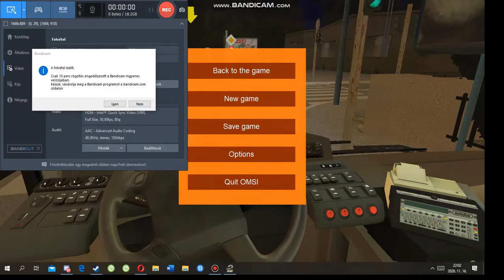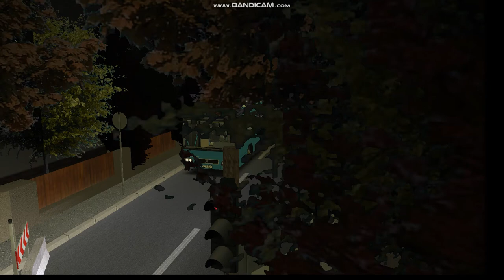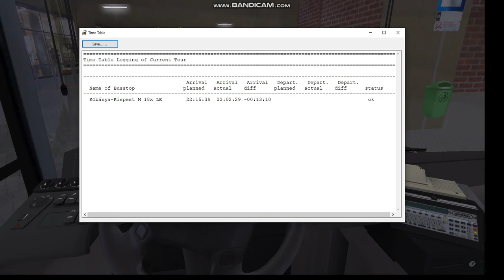Pestszentlőrinc - Kőbánya-Kispest 284E - Bagolyjárat - Volvo 7700 Facelift, BKK - NTP-528.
Hétfői Bagolyjárat